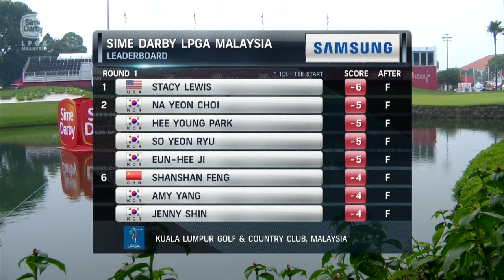Day 1 Highlights - Thursday 9th October